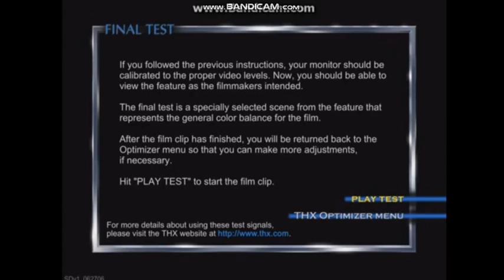Final Test Of The THX Optimizer Video Test #3 All-Stars Story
Taken from All-Stars Story 2000 & 2001 DVD